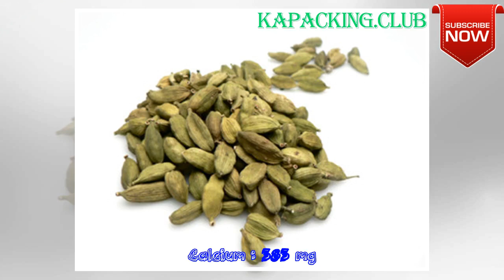La cardamome : tous les secrets de cette reine des épices | kapacking.club